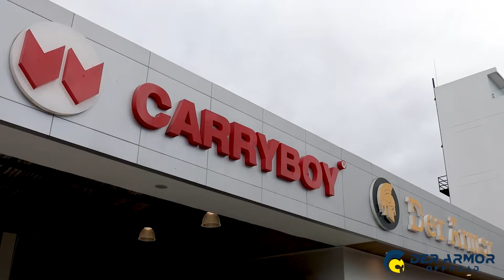Revolver By Der Armor FEAUTURING CRIS LOMOTAN VLOG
THE FIRST EVER ROLLING COVER IN THE PHILIPPINE AUTOMOTIVE MARKET

REVOLVER unique FEATURES:
Matte Finish, Industrial –Grade leatherette
Matte Finish Seals & Side Rail Extrusions for a Finished OEM look
Heavy Duty Aluminum Slats/ Lids
No Front Canister inside
No complicated linkages/ mechanisms to lose bed box space inside
No ritualized opening & closing of revolving bed cover
Rolls Tight for  Full Bed Access with rear visibility when backing up
Non Drill installation
Weather Resistant
Quick & Easy-To-Use One-Hand Operation to close
No Heavy Lifting Cover -Easily Roll open & Roll Close
Flat, Clean look and Quick installation
Strong, Durable and Easy to Maintain
 Easy maintenance less moving parts
Stamped ‘Revolver’ logo mark for authenticity
low profile as-if-no bedcover at all

the one and only bedcover in the Phils with no hassle of removing for 100% full access on bed box

can install almost all types of steel rollbar and plastic fashionable bar

the only bedcover in the market with an integrated rear tailgate remote lock/ unlock function synchronized with the pick up’s 4 doors